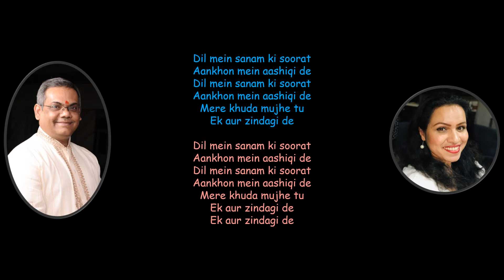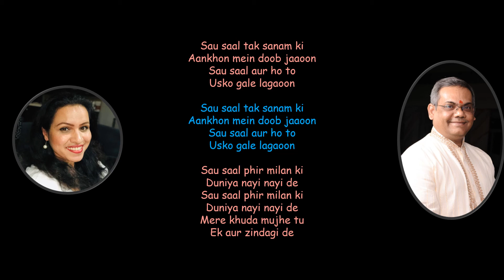Gautam - Dil Mein Sanam Ki Soorat cover with may amazing partner, Daphne Stanley.